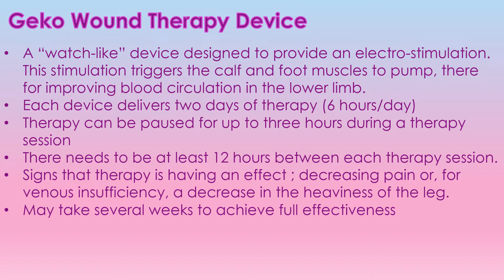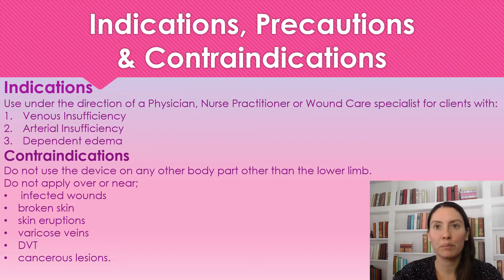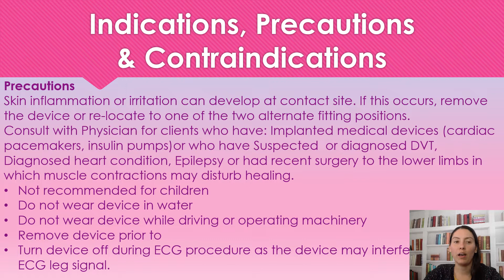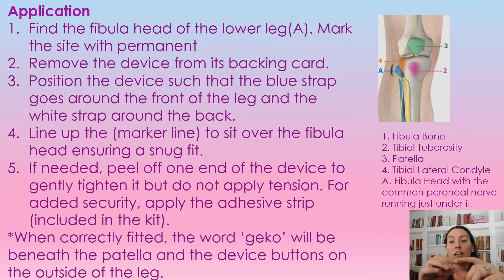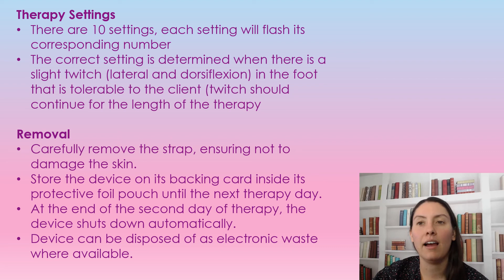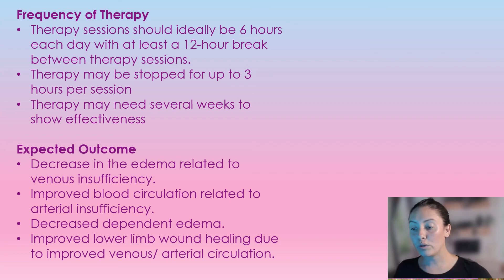Geko wound therapy device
Did you know you can book an online consultation with me? I can help heal/ manage your wound book online @ thewoundconsultant.com

Wound care course: If you are looking for full wound care course I offer a self paced course that will give you everything you need to know about wound care. I made this course as easy as I could allowing you to understand the full circle of wound care as the actual wound is just a small part of the equation, while keeping it to the point as I know all to well how valuable time is.

included with the course -1 pdf file containing all course information -2 links to your education videos -1 instructions (contains links)